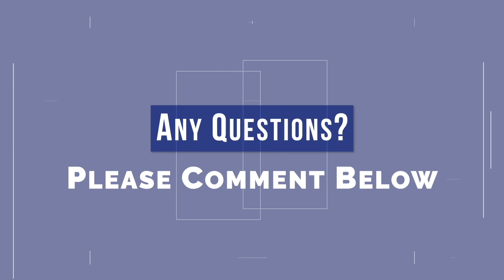60 Seconds With Swett: PE Firms Scrutinize Labor-Intensive Healthcare Deals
PE Firms Scrutinize Labor-Intensive Healthcare Deals